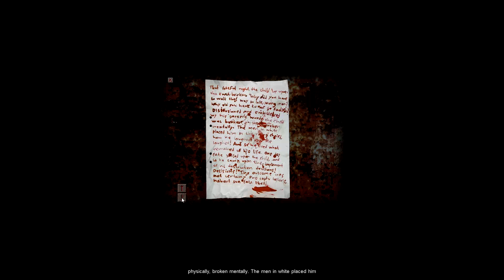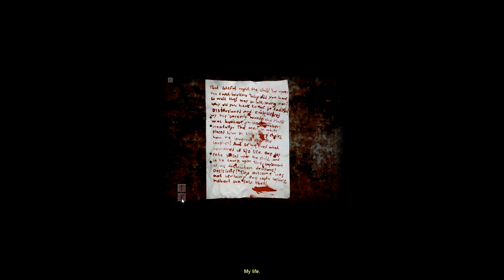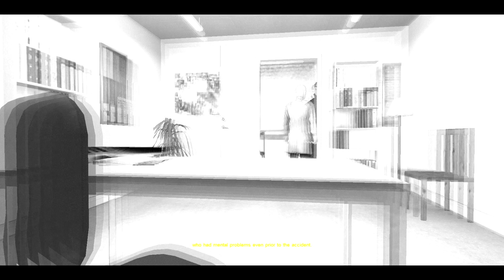Let's Play Cry of Fear #019: Metzgerei Flawless! [HD] [German]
Wanna talk to me? Visit the AWOG - TS @ ts.awog.at, I'm almost permanently on there :)